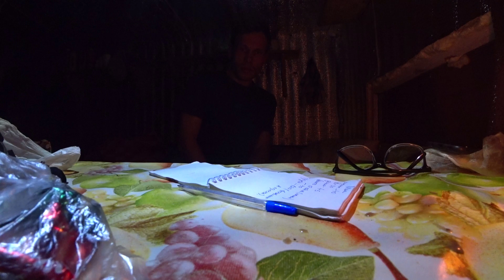ОНИ ПРИХОДЯТ НОЧЬЮ КОГДА ОСТАЕШЬСЯ ОДИН В ИЗБЕ. ОХОТА В СТИХАХ.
Когда бродишь целый день в тайге и уставший, наконец, заваливаешься в желанную избу, то это настоящее блаженство. Голодный, сырой и не всегда довольный результатом охотничьего дня ты уже мало чему рад. Но, надо признаться, растопленная печь, закипевший чайник, быстро наполняющаяся теплом изба - делают свое дело. Ты снова чувствуешь себя человеком. А после утоления голода и мерного избяного чаепития  - уже строишь планы на следующий день, снова веришь в удачу. Именно об этом стихотворение "В избе".
Автор - Дмитрий Васильев.